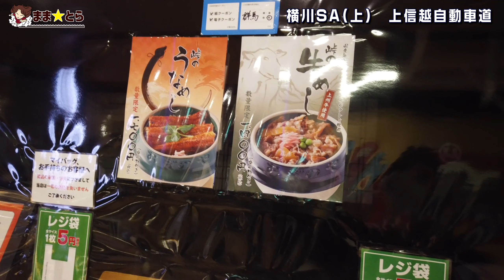サービスエリアに電車！ 横川SA上り 上信越自動車道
営業日時：金/土/日19:00～23:00